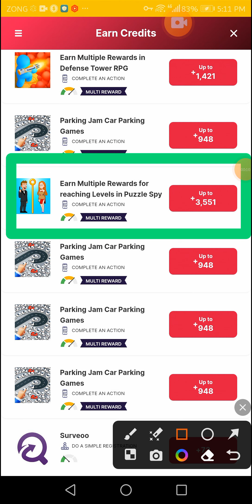HOW to complete Fast 1000 Level spy puzzle game | spy puzzle pull the pin | spy puzzle gameplay 2024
HOW to complete Fast 1000 Level spy puzzle game | spy puzzle pull the pin | spy puzzle gameplay 2024 spypuzzle imvu moneyapppuzzle spyrescue the beautySpy puzzle save the girlSpy puzzle gamepuzzle spy gamepuzzle spy gameplaySpy puzzle gameplay